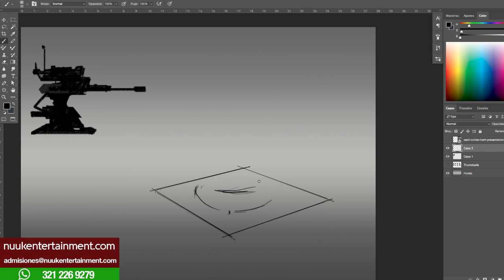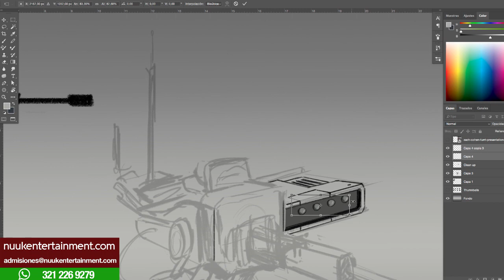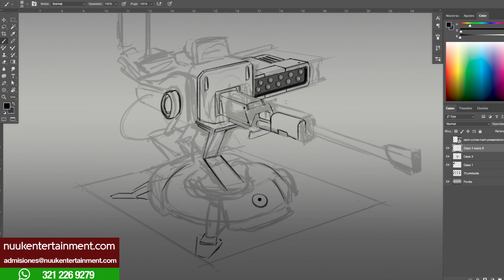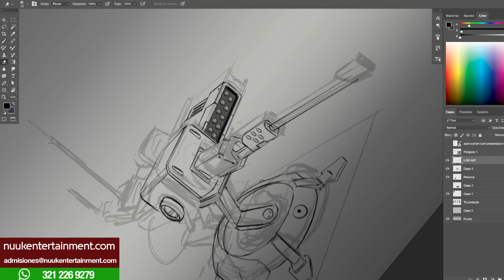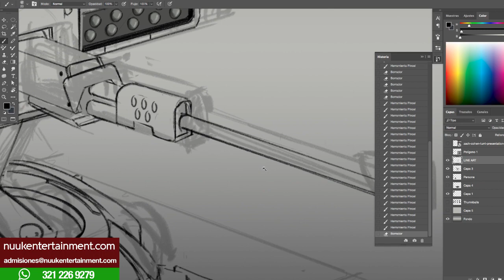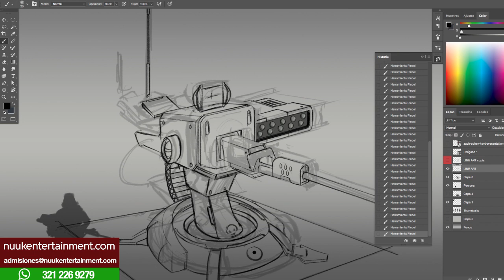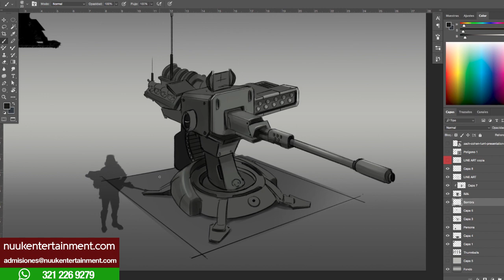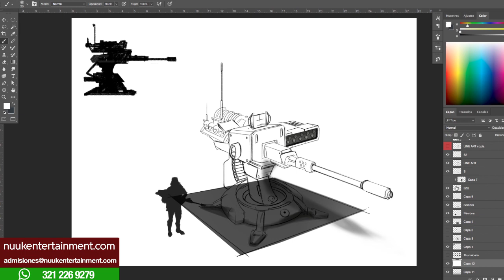Concept Art - Proyecto Real de Videojuegos - Torreta Militar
¡Guerreros NUUK!

Para recibir información de los talleres ONLINE o el de Concept Art ingresa a:
Ingresa tambien a nuestro grupo privado de arte para compartir tu trabajo.